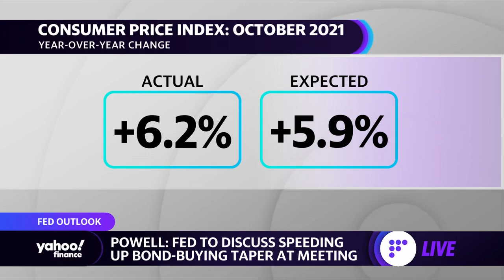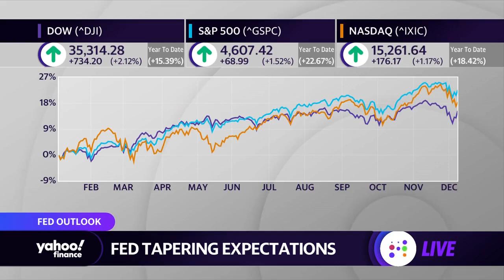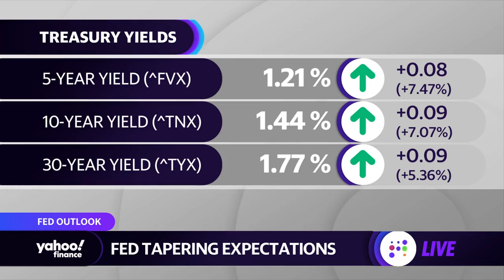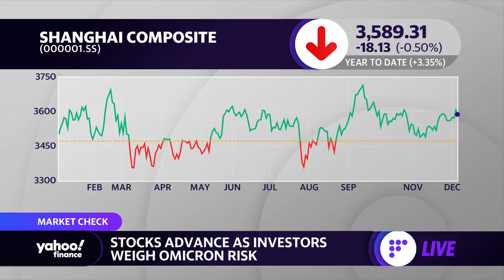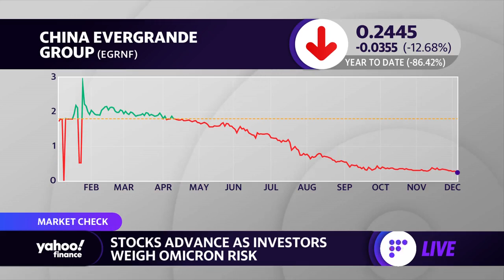'The question is: When will the inflation numbers start coming back down?': Strategist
BMO Global Asset Management CIO Ernesto Ramos joins Yahoo Finance's Karina Mitchell and Alexis Christoforous to discuss inflation, the Fed, and implications for the stock market.